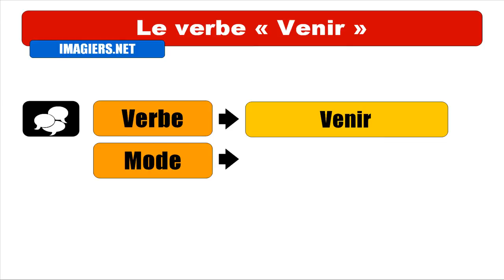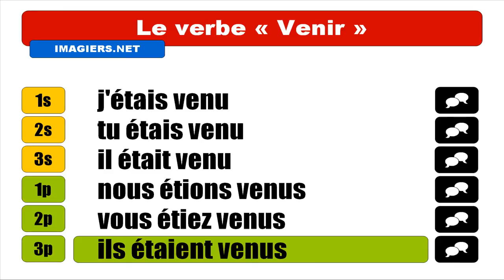FRANZÖSISCH LERNEN = Venir = Indicatif Plus que parfait